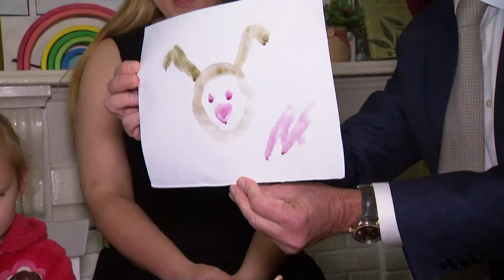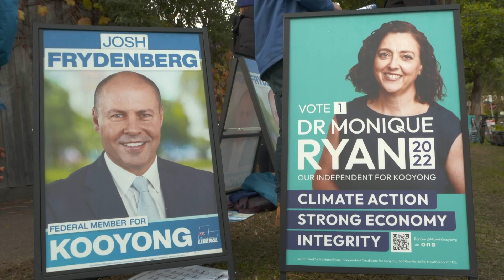Introducing Anthony Albanese, Australia's 31st Prime Minister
AUSTRALIA'S NEW PRIME MINISTER
In case you missed it, we've got a new Prime Minister. Anthony Albanese has been sworn in as Australia's 31st Prime Minister, but it comes after a huge political shake up on election day. On Saturday, millions of Aussies, some in very few clothes, took to the polls. Hmm, I wonder who that guy voted for. And it soon became pretty clear the Coalition government  was out, and Anthony Albanese, and the Labor party, would be the ones to form a new government. There were a few shake ups, though, a bunch of independents with a pretty strong focus on climate change won in their electorates. While The Greens had their best election result ever. Minor parties and independents are likely to play a much bigger role in parliament this time around, and Labor still might need their help to form government. For now, though, our brand new PM is already getting to work.

CANADA STORM
Parts of Canada have been hit by huge storms. Winds were so strong in Toronto on Saturday, they sent this trampoline flying across city streets. They also uprooted trees, disrupted traffic and damaged homes across and Quebec. At least five people have died in the storms, and up to a million have been left without power. But emergency crews are working to restore power and help people out.

AUS SWIMMING CHAMPS
More records have been broken at the Australian Swimming Champs. Ariane Titmus, the dual olympic goal medalist, has broken the women's 400 metre world record at the Australian Swimming Championships. She beat the record, held by American Katie Ledecky, by just 0.06 seconds.

PREMIER LEAGUE
Manchester City have taken out their fourth Premier League title in five years, coming from two goals down to shatter Liverpool’s hopes at the Championship. City were trailing Aston Villa 2-0 before they scored 3 lightning quick goals in the last 15 minutes to secure the title. Ilkay Gundogan was the hero, scoring two of the three goals.

AFL
Over the weekend the AFL celebrated Indigenous players and culture in the Sir Doug Nicholls Round. The highlight: the pre-game ceremony ahead of the Dreamtime at the G' game between Richmond and Essendon. Richmond's traditional dance saw the whole playing group taking part as the Tigers paid tribute to their Indigenous stars. Richmond walked away with the win pretty comfortably.

EGG TASTING ROBOT
This is a robot designed to taste eggs. These engineers from the University of Cambridge have been designing a robot that can "taste food" to see how salty it is and whether it needs more seasoning. They're not quite sure what the purpose of the robot is in the long run. Which is fair enough. But they do want to understand more about taste, and if if robots can replicate how we humans perceive it. Which is also fair enough.

MOUNT ETNA ERUPTS
Another thing you shouldn't put in an egg is molten lava. At least if you intend to eat it. But if you're Europe's tallest active volcano, AKA Mount Etna in Italy, you're probably not too bothered. This volcano has been spewing smoke and lava metres high into the sky, making for some spectacular scenes. But don't worry! While it does erupt every now and again, it rarely does any damage.

LONGEST MOUSTACHE IN IRAQ
And finally! This is Hussein. He's known 'round these parts as "Hussein, the moustache guy". For obvious reasons. His mo measures in at 2.24 metres long! And he's been growing it since the 1960s. He now claims to have the longest moustache in all of Iraq. It goes without saying that facial hair does not belong in eggs, but it does belong in the record books!